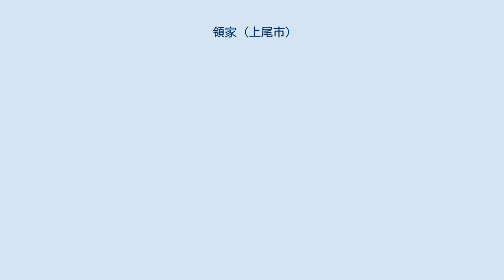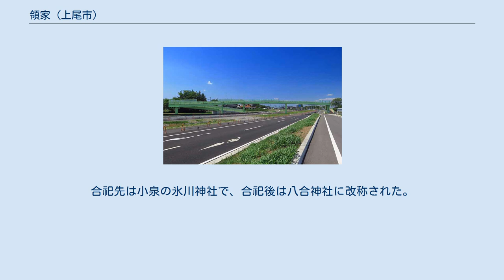領家 (上尾市)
日本 」 埼玉県 」 上尾市 」 領家 (上尾市) 領家（りょうけ）は、埼玉県上尾市にある大字。
市の統計などでは大石地区で分類されている。
平方地区の領家（平方領領家）に対し、畔吉領家とも称される。
 埼玉県東部で上尾市北東部の大宮台地上に位置され、その周囲を取り囲む沖積平野を西側で荒川が、北側および東側で江川やその支流の逆川が流れる。
その江川周辺の沖積平野はかつての荒沢沼であった。
 大字平方と同様に大正〜昭和初期に行なわれた荒川の河川改修により、右岸側に飛地化した地区（字宮下）があり、上尾市の最西端に位置する。
大字平方のように橋で結ばれるなどして直接往来することが出来ず、桶川市側に迂回して樋詰橋を渡る必要がある。
江川と荒川の合流点付近に位置する河原に上尾市の最低地点（2.7 m）がある。
 北側から東側にかけて逆川を隔てて中分と、南側を畔吉と隣接する。
また、西側は旧荒川と隔てて比企郡川島町出丸中郷や、江川を隔てて桶川市川田谷（字樋詰）と隣接する。
地区の北部では僅かに藤波とも隣接する。
 地区内を上尾道路が北西から南東に通る。
また、地区のすぐ南側の上尾道路上にごく小さな飛地が存在する。
 上尾領家工業団地が造成され、工業専用地域および工業地域に指定されているが、それ以外は市街化調整区域で農地が多い。
また、荒川の右岸側は荒川近郊緑地保全区域に指定され、ほぼ全域が農地で、河道および旧河道沿いに荒地も見られる。
 地内に山下遺跡（県遺跡番号：14-089）や石神遺跡（県遺跡番号：14-178）など多数の遺跡（包蔵地）があり、住居跡やピットなどの遺構や石器や土器片などの遺物が発掘されている。
また、「領家・八幡宮古墳」（県遺跡番号：14-423）と称される古墳（円墳）もある。
 工業地の地価は、2018年（平成30年）の公示地価によれば、大字領家字丸山92番2外の地点で4万3700円/m2となっている。
 もとは江戸期より存在した武蔵国足立郡石戸領に属する領家村であった。
正保〜元禄年間に藤波村より分村された。
飛地が畔吉村、および川田谷村のうちに存在した。
村高は『元禄郷帳』によると188石余、『天保郷帳』によると207石余であった。
化政期の戸数は54軒余で、村の規模は東西10町、南北8町余であった。
地名は荘園の領家が居住していたことによるものと云われている。
 1875年（明治8年）の農業産物高は武蔵国郡村誌によると米69.75石、糯11.36石、大麦168.37石、小麦85石、大豆64.71石、栗99石、甘藷139300斤であった。
 2019年（平成31年）1月1日現在の世帯数と人口は以下の通りである。
最寄り駅は上尾駅だが、およそ4.4 km離れている。
 上尾駅からの路線バスが運行されている。
 かつては鎮守の氷川社のほか天神社や雷電社や石神社などがあったが、地内に神社は存在しない。
旧大石村で村内にある神社の合祀が1907年（明治40年）に行われたためである。
合祀先は小泉の氷川神社で、合祀後は八合神社に改称された。